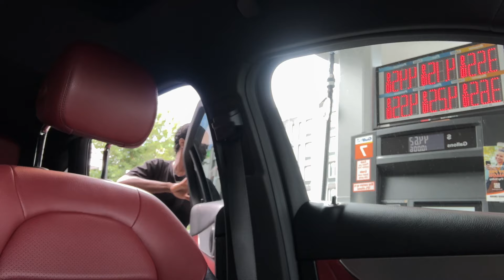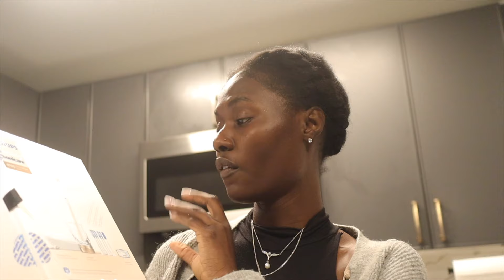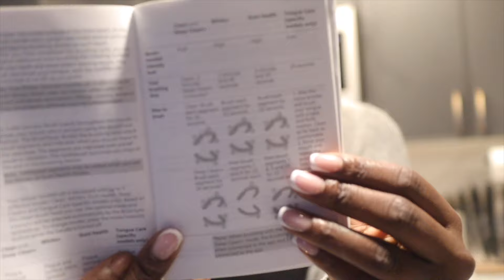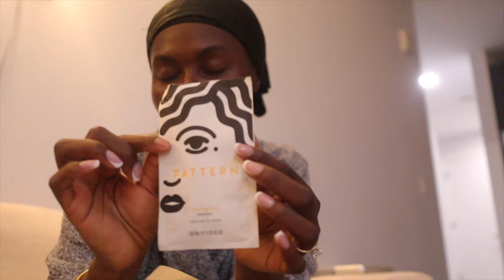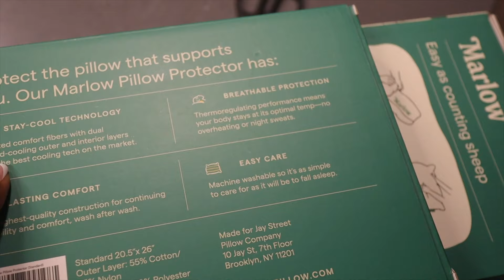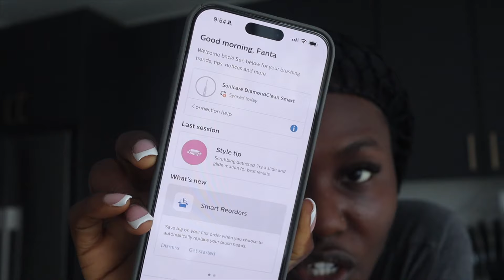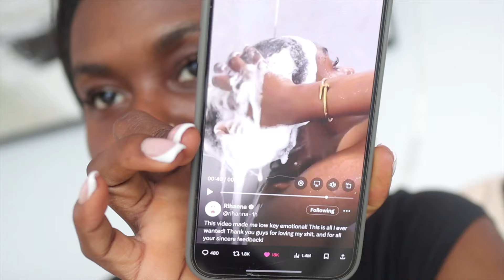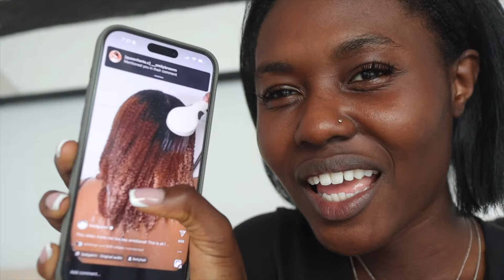VLOG | Women Empowerment Event | Hanging Out With Friends | Dentist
Products Shown
Phillips Soniccare 9900 Prestige Brush
Stanley Cup
Tresemme Silk Serum
Tresemme heat protection spray
Marlow Adjustable Pillow

Filming Equipment
Camera: Canon 80D
Lens: Sigma 18-35 MM lens
50 mm lens
Vlogging Camera: Sony A5100